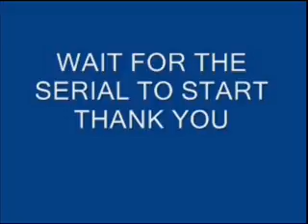Cord Blood Donation - Scottish National Blood Transfusion Service